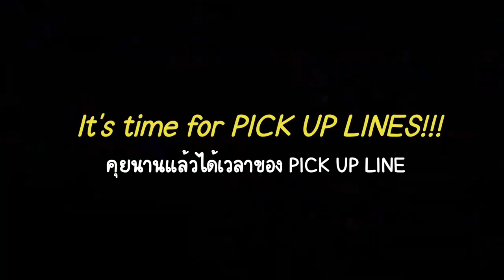เธอหน้าคุ้นๆนะ พ่อหนุ่มเบลเยี่ยม I'm back with pickup lines 🖤💛❤| PetchZ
ยิงมุกกับเจฟ ต้องให้ไม่รู้ตัว รู้ตัวแล้วแป้กกก 🙈 555555

ในคลิปใช้แอป ABLO นะค้าาา